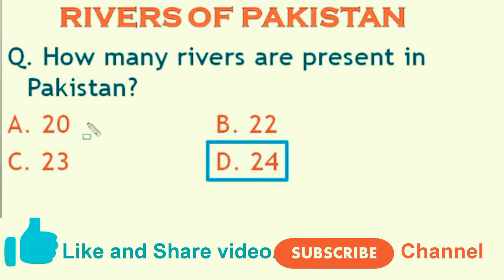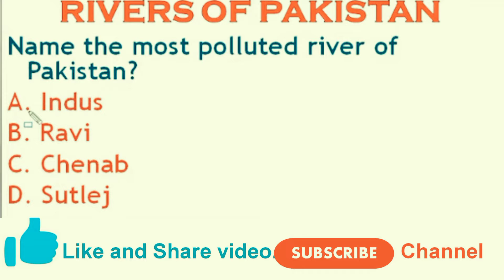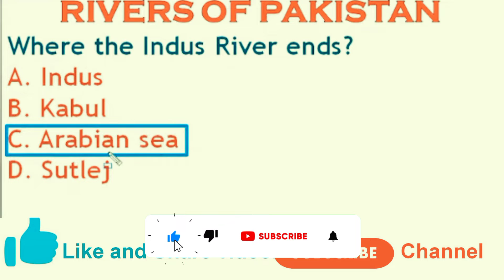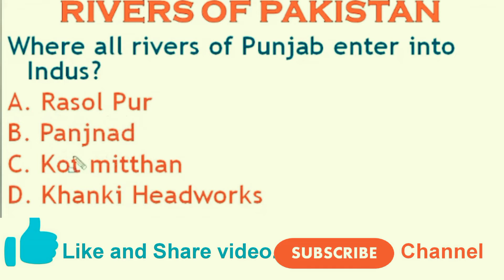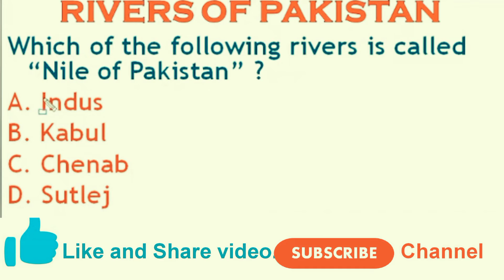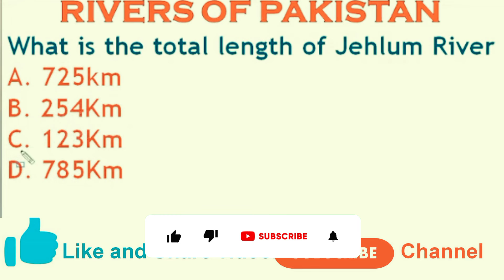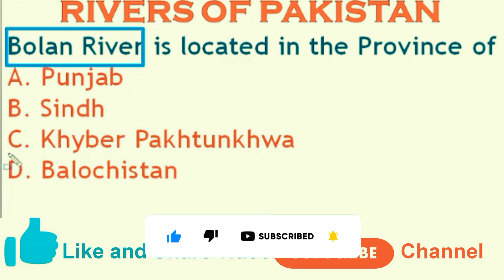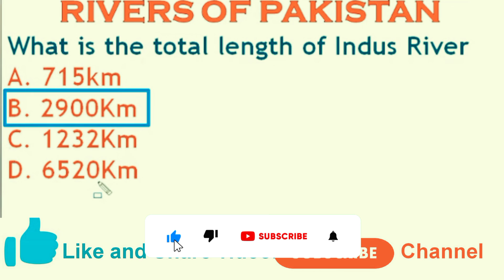important pak study mcqs | most repeated mcqs | rivers of Pakistan | etea mcqs |nts | Educators Book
If you are looking to find MCQs For ETEA Test
Preparation. Here you will find all English math, science, Urdu, islamiat etc ETEA MCQs
with Answers for Test Preparation. These are the most repeated MCQs in ETEA Test. We
have tried our best to cover all the important topics in these Solved MCQs. If you are searching to find ETEA English Test
MCQs, ETEA Sample Paper, ETEA Past Paper MCQs,
MCQs for entry test with answers. All your
queries will be easily solved here.

The content are also available on my Facebook page

etea test
pst etea test
etea test result